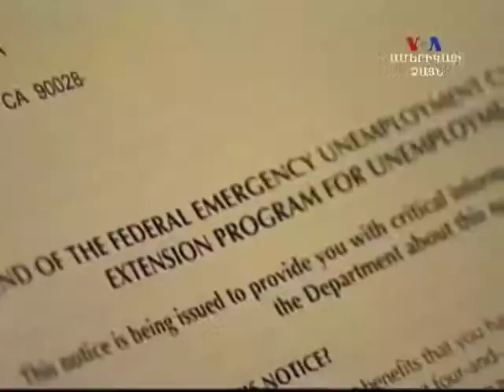Ամփոփում. Դեկտեմբերի 7